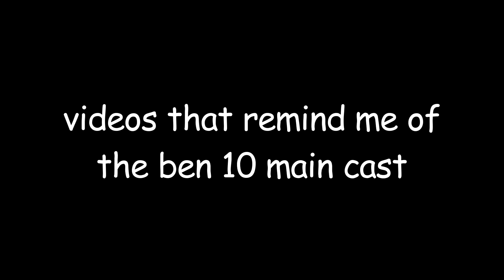videos that remind me of the ben 10 main cast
I have been struggling to find inspiratio to edit so, to fight the boredom, I made this